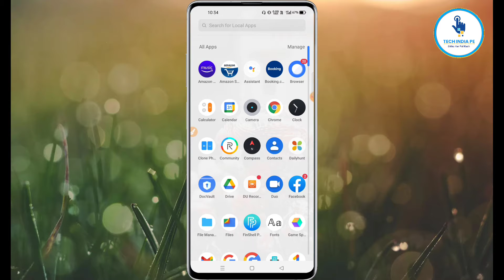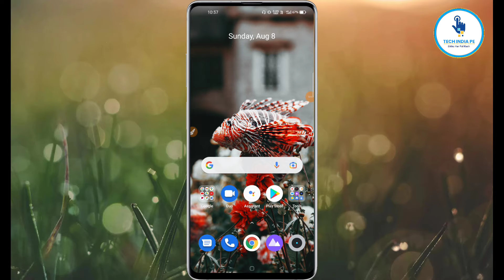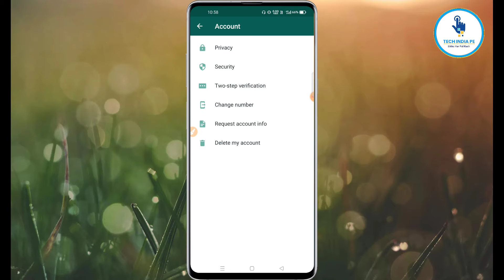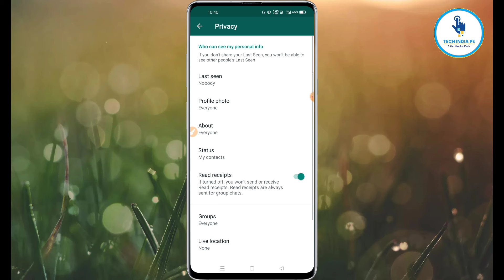बिना Blue tick के whatsapp चैट कैसे पढ़े || whatsapp me blue tick kaise hataye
Aaj ke is vedio me hum aap sabhi ko btane vaale hai ki aap whatsapp per kisi ka bhi meassege padh loge fir bhi samne vaale ko pta nhi chalega ki aap ne us meassege ko padh liya hai our us bande ke whatsapp chat me bhi blue tick nhi aayega   to video ko pura jrur se dekhiye